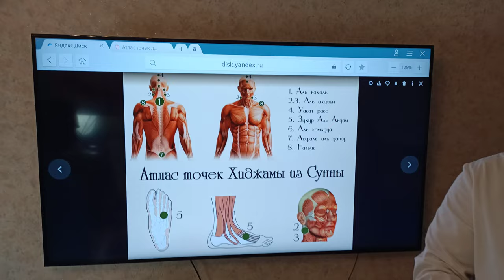Как правильно поставить банки для Хиджамы на ноги. Обучение Аль-Хиджаме, Зона №3 Ноги задняя часть.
ХИДЖАМА! ВОЗРОЖДЕНИЕ ДРЕВНЕЙШЕГО МЕТОДА ОСВОБОЖДЕНИЯ ОТ НЕДУГОВ! ИЗБАВЛЕНИЕ ОТ БОЛЕЗНЕЙ КРОВИ.

Хиджама – это весьма эффективный и простой способ избавления от многих болезней посредством выведения из организма «грязной» крови. Искусственное удаление части крови вынуждает организм срочно компенсировать потери. Соответственно, при этом стимулируются системы кроветворения, питания, газообмена, эндокринных систем, терморегуляции, водно-солевого обмена, иммунная функция. Оперативно задействуются резервы этих систем, а, следовательно, и механизмы восстановление резервов.
Хиджама является капиллярным кровопусканием, совершаемым в лечебных целях.

Основные механизмы действия хиджамы:
1. Вследствие присасывающего действия банки идёт раздражение заинтересованных  зон на местах постановки, что оказывает выраженный  эффект лечебного массажа.

2. Благодаря вакууму над кожей идёт эвакуация лимфы и межклеточной жидкости из глубжележащих тканей к поверхностным, посредством чего проявляется противовоспалительный и противоотёчный эффект.

3. Благодаря эвакуации застоявшихся крови и лимфы, содержащих недоокисленные продукты метаболизма больных органов обеспечивается ещё более выраженный противовоспалительный и детоксикационный эффекты.

4. Мелкие разрезы на коже действуют как стимулятор регенерации тканей.

5. Вывод небольшого количества крови вызывает стимуляцию кроветворения и выброс в кровь собственных биологически активных веществ, направленных на защиту организма – системный стимулирующий эффект!